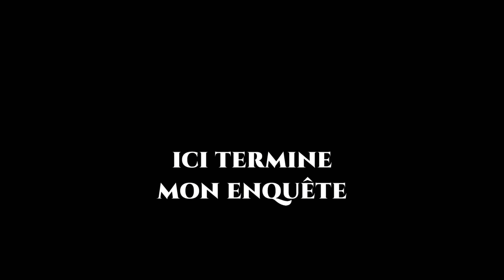LA BÊTE DU GÉVAUDAN ENFIN IDENTIFIÉE ! (1er avril)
La réponse m'est apparue. Comme ça, d'un coup.
20 ans d'enquête et de recherches prennent fin ici, en moins d'une minute.
C'est la résolution d'une affaire vieille de plus de 250 ans. J'avais pourtant la réponse sous les yeux depuis bien longtemps. Mais ce n'est qu'aujourd'hui, 1er avril 2022, que j'en ai pris conscience...